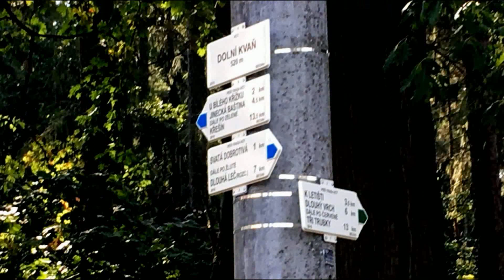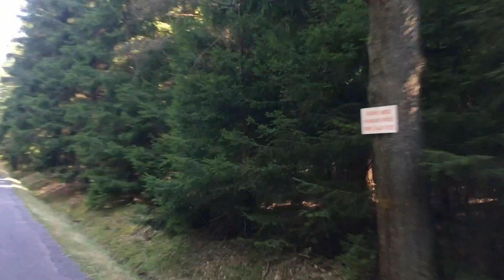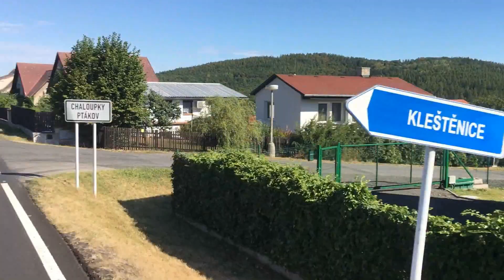Brdy na kole - Komárov, Zaječov, Bílý křížek, Baština, Valdek, Neřežín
S mobilem (iPhone 6) na helmě.
Z Komárova do Zaječova, kolem lomu na Kvaň a nahoru na Bílý křížek, Hejlák a Jineckou Baštinu. Odtud dolu k Valdeku s odbočkou na Velký (Valdecký) rybník, lom pod Hlínou, na Hlínu, na Valdek, do Neřežína a přes Chaloupky zpět do Komárova.